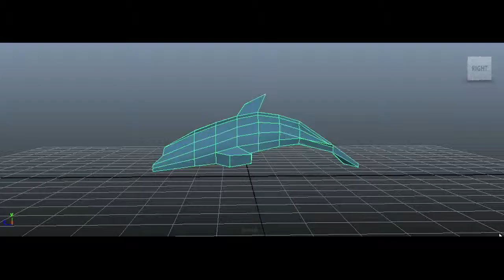Underwater Animal Modeling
Maya modeling for my underwater lagoon Unity3D game, inside of a tree.
For Virtual Environments class.